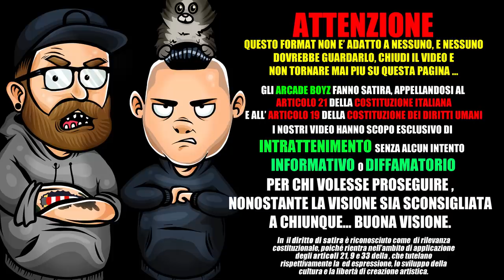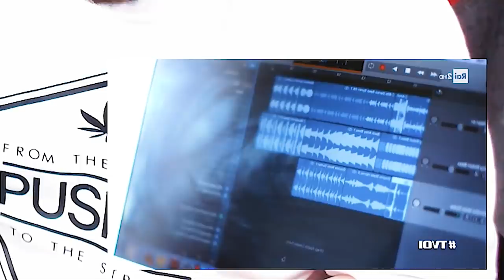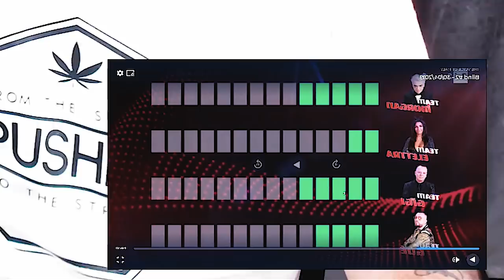The Voice - Blind Audition #2 *PRIMA PARTE* Arcade Boyz ( TVOI 2019 )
Gli Arcade Boyz reagiscono alla SECONDA puntata di THE VOICE OF ITALY trasmessa martedi' 30/04/2019 su Rai 1 "prima PARTE"

Il talent-show di Rai2 è iniziato martedì 23 aprile in prima serata, con una spumeggiante Elettra Lamborghini (la rivelazione, per chi già non la conosceva)
E’ ufficialmente partita la nuova edizione di The Voice of Italy: il talent show musicale di Rai2, presentato ufficialmente alla stampa appena prima di Pasqua, è arrivato alla sua sesta versione targata 2019 con una conduzione nuova e una formula decisamente rivisitata e rinnovata rispetto al passato ma anche personalizzata per lo stile di Simona Ventura. La presentatrice ha infatti preso le redini del programma e l’ha innovato a partire dalla giuria, per comporre la quale si è avvalsa di quattro personaggi di spicco quali: Morgan, Elettra Lamborghini, Gué Pequeno e Gigi D’Alessio. Il primo appuntamento con lo show ha visto entrare nella squadra di Marco Castoldi Matteo Camellini, che aveva già tentato la sorte con Amici 16.